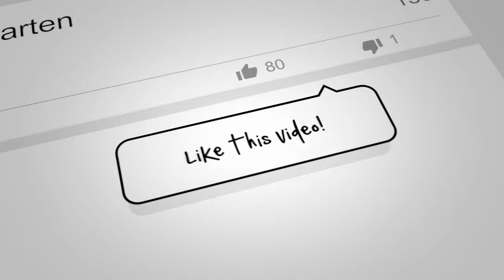Winter In NJ - Mavic Mini 2 Drone Flight - Snowy 4K Views!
Vern has upgraded his Mini to the Mini 2.  New toy means new features!

Also, he flew during the winter so check out some of the views as snow drenched the city and all of NJ!  Hope you guys enjoy!

Cinematic flight mini movie begins at 02:25.